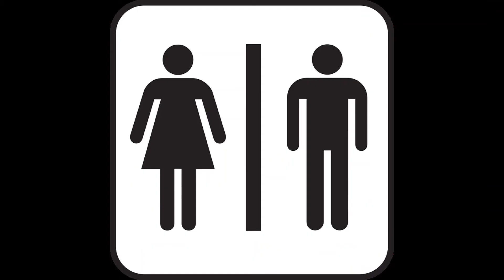MIMA / Manga / Fairy Tail lecture pour les 11 ans et +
Découverte du Manga "Fairy Tail""
Résumé, critique et avis personnel.

Auteur: Hiro Mashima
Edition française: PIKA Edition